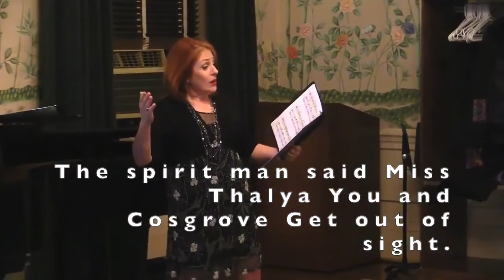IOU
Dedicated to both Scotts [Fitzgerald & Joplin] In which a spirit man finds a lost lover after th Great War.